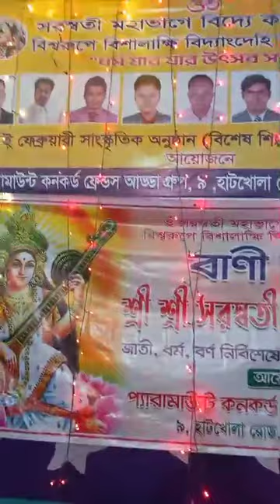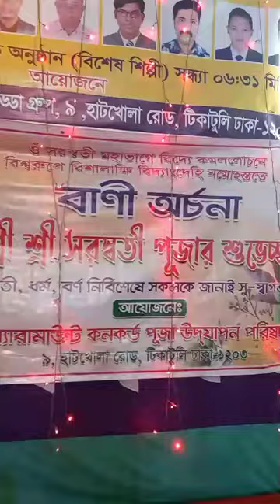বাংলাদেশ হিন্দু মহাজোট সরস্বতী পূজা উপলক্ষে গানের আয়োজন করেন